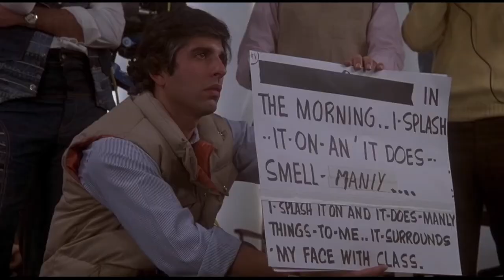THE ROCKY FRANCHISE: Fitness and Film - Our First YouTube Collaboration! Featuring NotDeadYet!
In this episode of Fitness and Film, I had a little help from YouTuber, NotDeadYet.  A brilliantly passionate person, and one of the BEST amateur boxers in his home country of Canada.  Join us as we venture into the in's and out's of the franchise and why it remains so powerful.  Let's get inspired by ROCKY all over again :)

Rocky (1976)
Rocky II (1979)
Rocky III (1982)
Rocky IV (1985)
Rocky V (1990)
Rocky Balboa (2006)